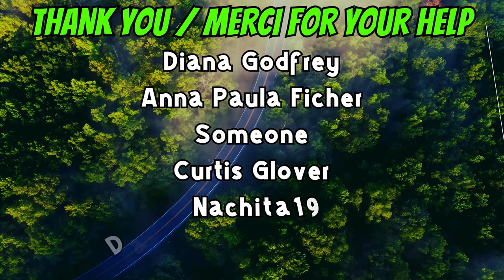06-18-24 | ATV Ride To Cloyne Ontario, Rest Stop At Canonto Lake | Part-4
Leaving Canonto Lake after a nice break, heading to Ompah.